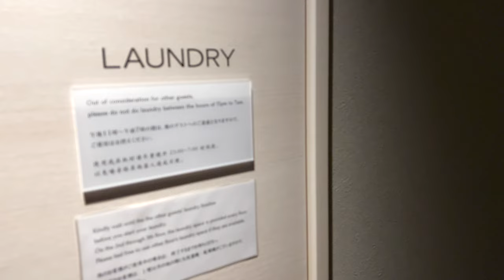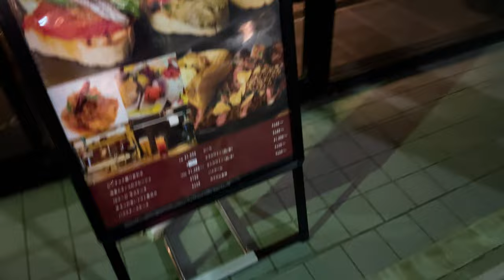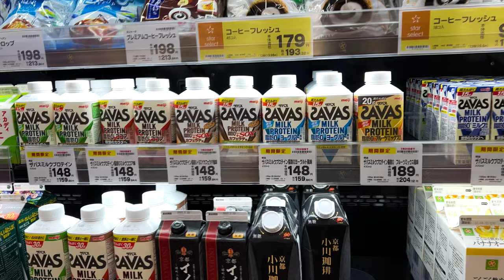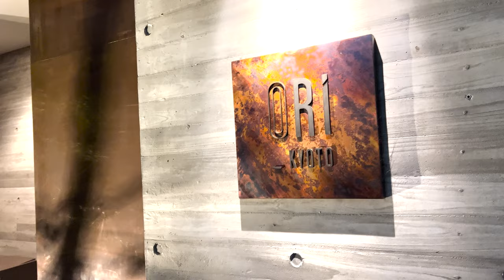Japan Vlog | Arriving at ORI Kyoto Hotel | miixotl ≧◉◡◉≦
Ello! ≧◉◡◉≦「mio-zo」here.
Select your preferred subtitle language under “cc”.

Back with a short Japan vlog featuring our favourite hotel of the entire trip - ORI Kyoto Hotel. It's affordable too. Unfortunately there isn't much clips cause my hands were shaky ... and I was too tired to film much. I hope you enjoy this hotel room tour and winding down vlog~ 😊

⌚️🕙 Timestamps
02:42 - Heading to the near supermarket👍
05:57 - Dinner time (delivery options available, but you have to pick up at the lobby)👍

🍡 About mii-zo
Slow Living.
To be comfortable being authentic.
Socially awkward but I hope to make people laugh.
Loves pink & white aesthetics, anything cute, BL🔞, 2434▶️, singing and🧋🥐☕️🍵.
Let’s enjoy now and wake feeling excited every day.

Seeking excitement and joy in daily life.

I am using automatic translation. Apologies if there are any errors 😬